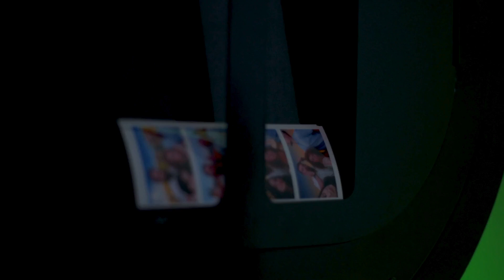Save every beautiful moment: Unveil the Magic of Our Feature-Packed Photobooth! Brand M3dia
Smart Touch Photo Booth with Digital, Print and Green Screen Animation and Audio options

Dive into the future of event entertainment with our cutting-edge photobooth! Unveiled in this exclusive video, explore how our photobooth brings unparalleled innovation and excitement to any occasion. Whether it's a wedding, corporate event, or private party, our photobooth is designed to elevate your guest experience.

Discover the array of advanced features that set our photobooth apart:
Key features like customizable backgrounds, instant social media sharing, AI-powered facial recognition, with Text, Email and Print options.

Why choose our Photobooth?
✓ Cutting-Edge Technology: Experience the latest in interactive entertainment with features that engage all ages.
✓ Personalized Solutions: Tailor every aspect of your photobooth experience to align with your event theme and objectives.
✓ Seamless Integration: From social media connectivity to instant prints, our photobooth integrates smoothly with any event setup.

Don't just host an event; create unforgettable memories with our state-of-the-art photobooth. Watch now to see it in action and imagine the possibilities for your next gathering!